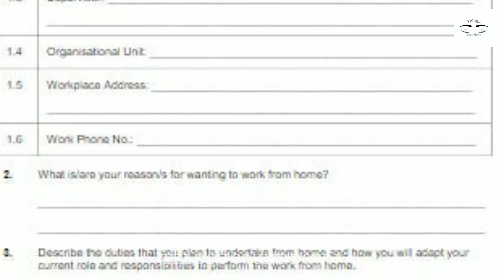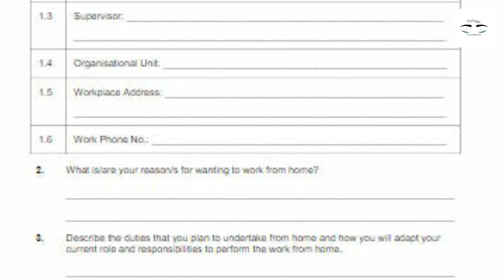2022లో దుమ్మురేపే బిజినెస్ ఇదే.! 2500 పెట్టుబడి పెడితే 2,50,000 నేరుగా మీ ఖాతాలోకి వస్తాయి